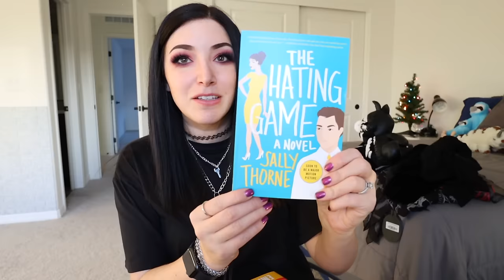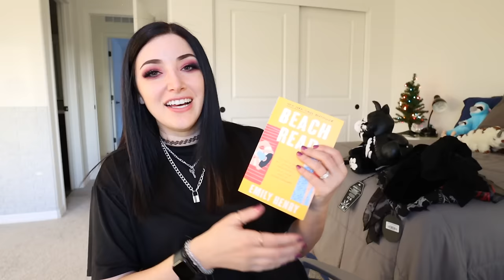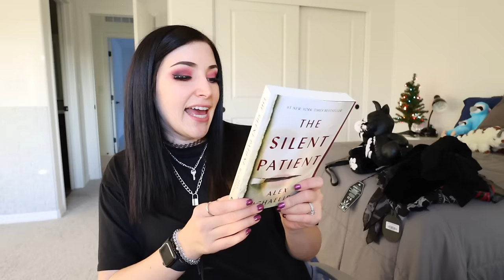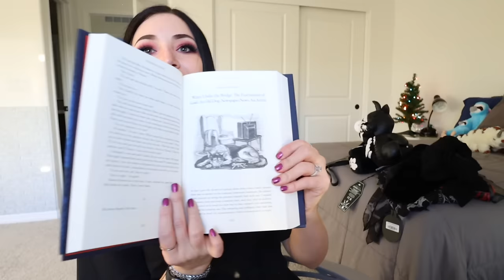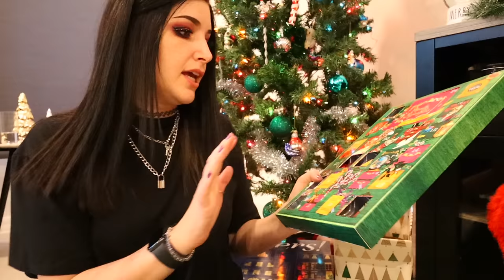Giant haul! New alt clothes from Killstar & book haul - Vlogmas Day 7-9 || Kelli Marissa Vlogs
Hi friends! Happy Vlogmas Day 7-9 haha I did another combo day video today :) But this video is all about the new stuff I got - get ready for a new book haul, some new alt clothing from Killstar, some new polishes, and a couple other small bits :)

Products used/mentioned:
Empty advent boxes
Decaf coffee variety pack
Lanolips set

Books -
The Hating Game
Beach Read
Happy Place
The Silent Patient
Fairy Tale